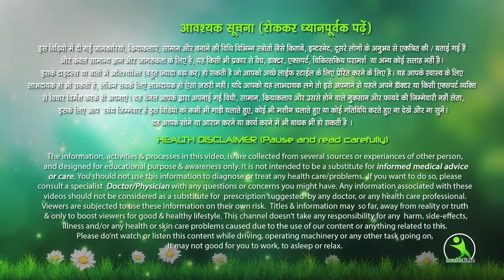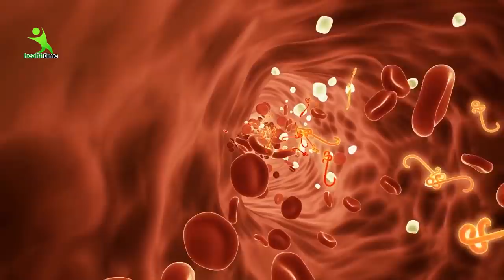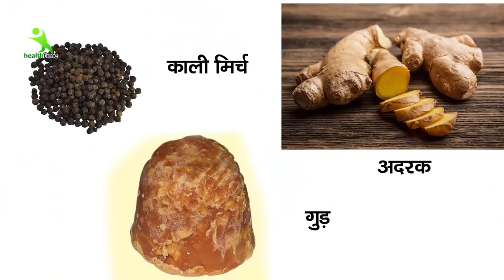सुबह खाली पेट गुड खाने से आपके शरीर में ये होता है जानकर हो जाओगे अचंभित | Isha Mehra hacks & Tips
gud khane se weight badhta hai ya ghatata hai,
gud khane se kya fayda hai,
गुड़ खाने से क्या होता है,
gud khane ke kya fayde hain,
gud khane se fayda,